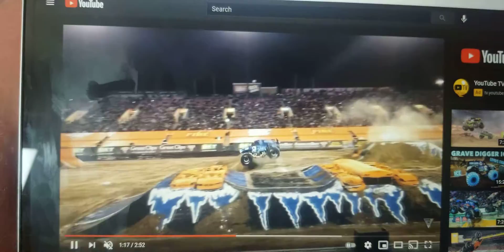Grave Digger Ice Says Let's Blaze To Blaze